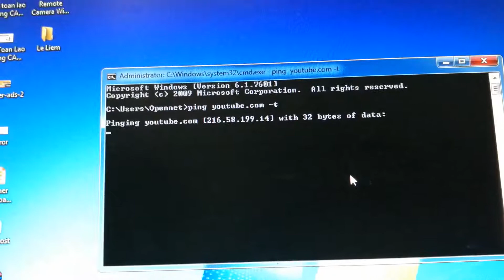27 March 2018